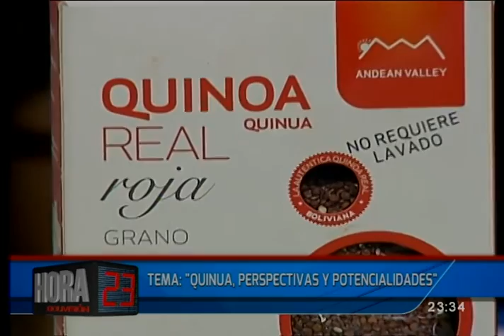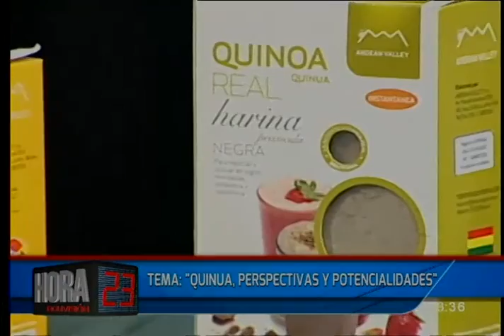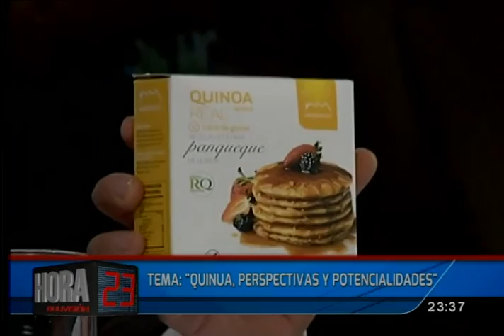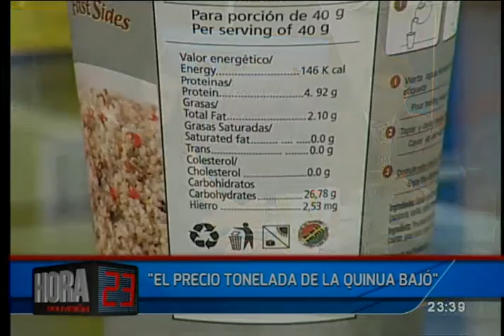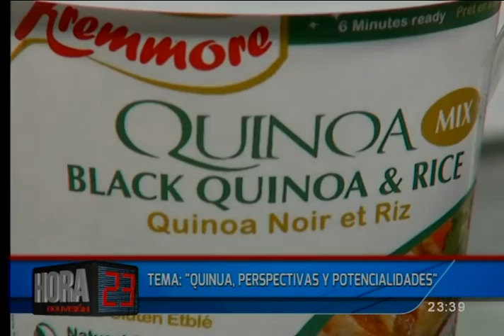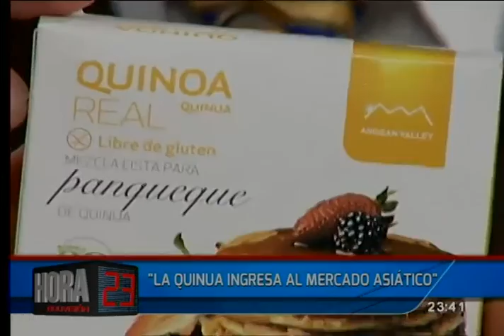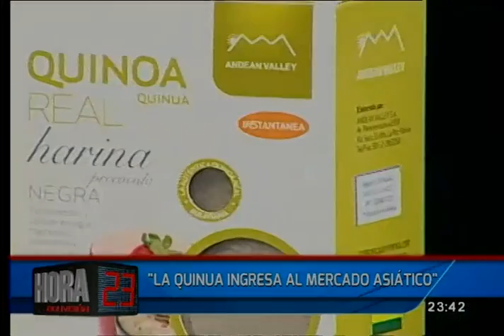21 de marzo: Sexto Congreso Mundial de la Quinua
El 21 de marzo se realizará el congreso de la quinua en Perú, y Bolivia será partícipe de esta instancia, que busca dar a conocer las investigaciones que giran en torno a este grano, junto con sus propiedades que se espera cada vez hacer más conocidas entre la población.

Una oportunidad para dar a conocer las propiedades de la quinua nacional